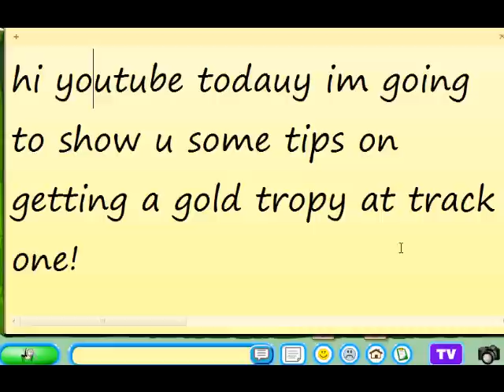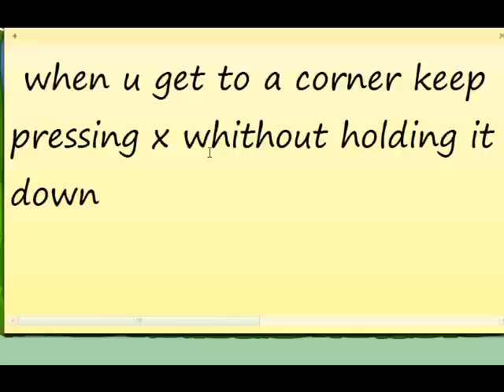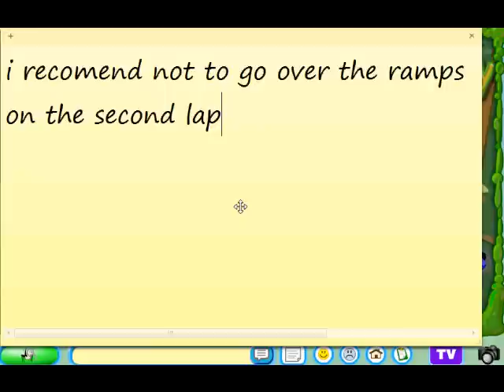binweevils tips on getting a gold tropy on track one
binweevils tips on getting a gold tropy at track one